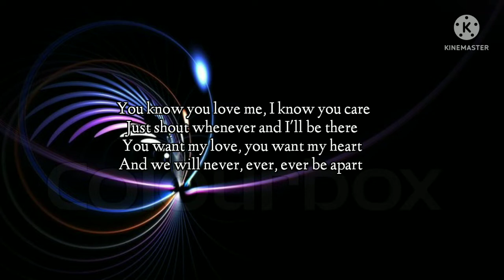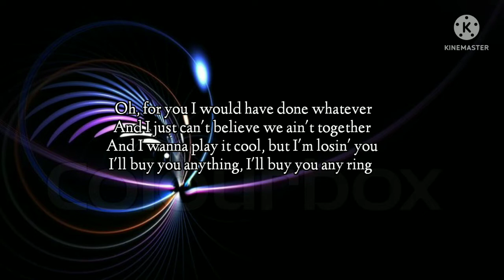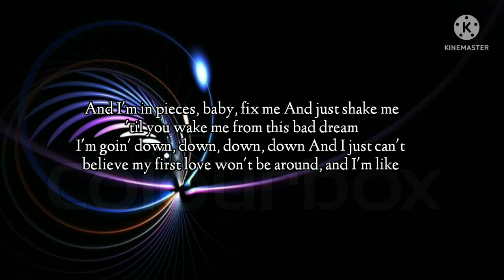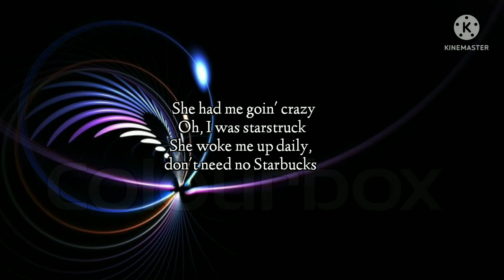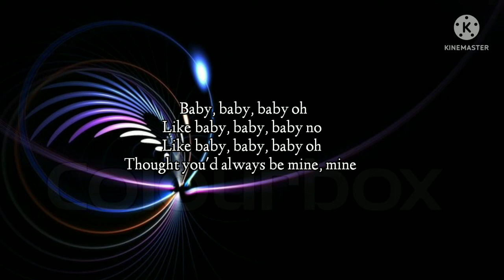Justin Bieber - Baby (Slowed + Lyrics)